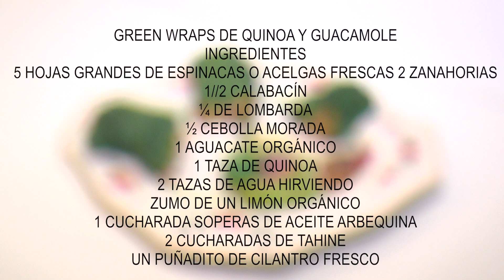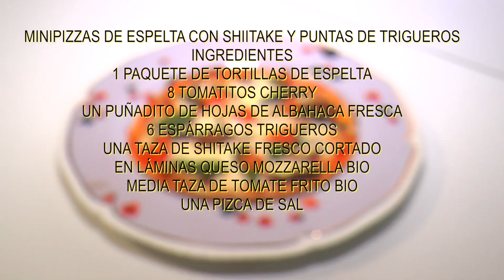2 Recetas para cenar sano: Mini Pizzas de espelta y Green Wraps - Peeptoes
2 Recetas para cenar sano: Mini Pizzas de espelta y Green Wraps

Esta semana os traigo un video con 2 recetas para cenar sano y apetecible cualquier día de la semana. Son fáciles y rápidas de hacer y si tienes invitados en casa te convertirás en la anfitriona perfecta :)

¿Quién dijo que había que eliminar las pizzas de una dieta sana? Usa los ingredientes orgánicos que te propongo en el video y una base de espelta y… Voilà! Podéis poner las verduras que más os apetezcan o tengáis en casa, acompañado de unos Green Wraps de quinoa y guacamole. ¡Riquísimo!

Además, vuelve a acompañarme en mi cocina Maica, dueña de Kiki Market, mi mercado ecológico favorito (c/ Cava Alta, 21 - Madrid). ¡Iré compartiendo más recetas próximamente!

Os espero cada Miércoles aquí en mi canal de YouTube.

Edición: Creación Espontánea